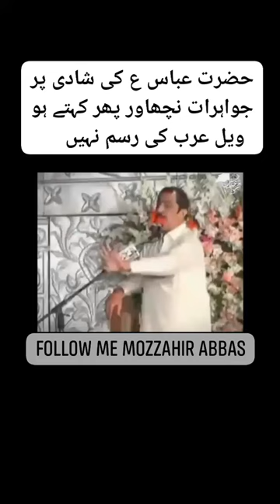SHADI MOLA ABBAS a.s | ALLAMA GHAZANFAR ABBAS TONSVI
مولا غازی عباس کی شادی |علامہ غضنفر عباس تونسوی
allama ghazanfar abbas tonsvi
mola abbas
mola ghazi ababs shadi o marriage